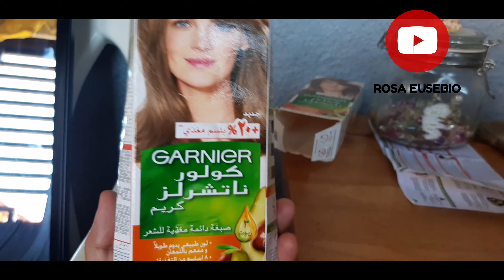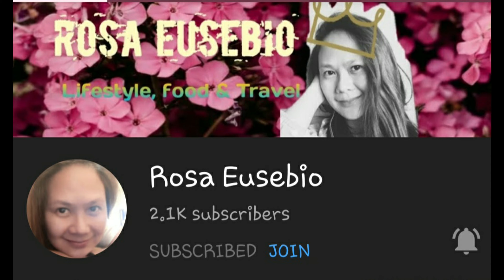HOW TO COLOR YOUR HAIR IN THE HOUSE| ASH BLONDE| GARNIER HAIR COLOR|NIKS EUSEBIO| Rosa Eusebio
How to color your hair in the house.

With my anak @Niks Eusebio